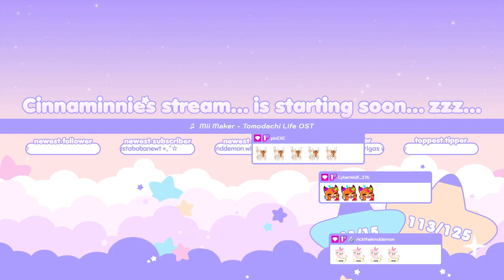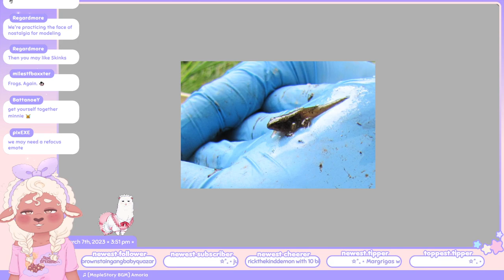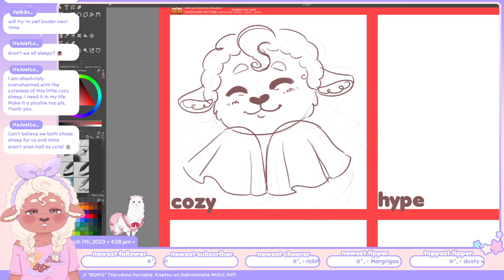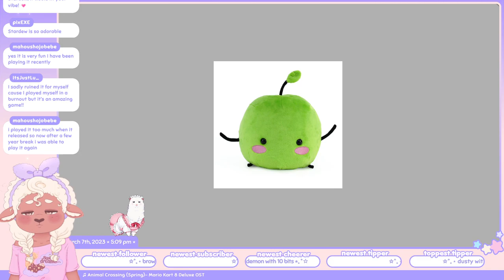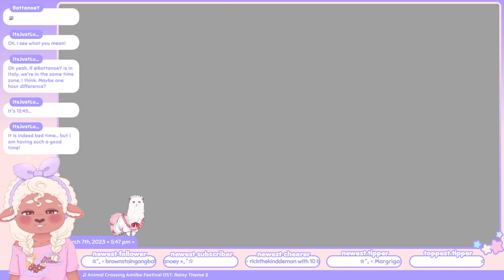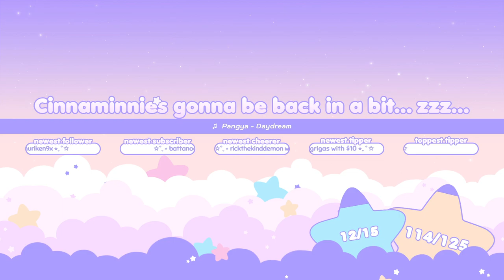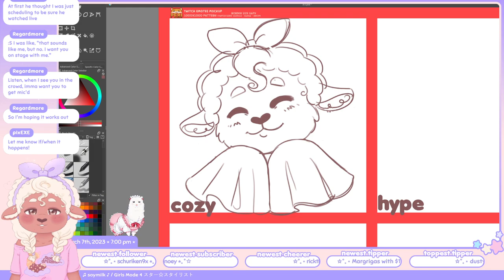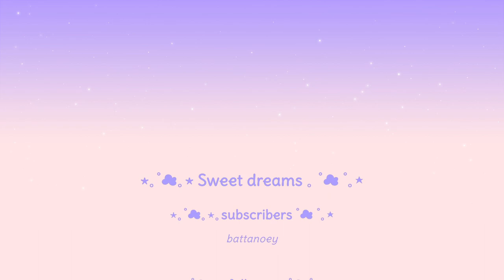Cinnaminnie's Drawing ☆ Channel Emotes 『 Part 1 』